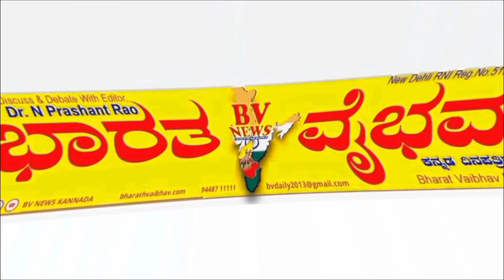GOKAK : ಕರ್ನಾಟಕ ಜೈ ಭೀಮ ಸಂಘರ್ಷ ಸಮಿತಿ ಗ್ರಾಮೀಣ ಘಟಕಗಳ ಉಧ್ಗಾಟನೆ.